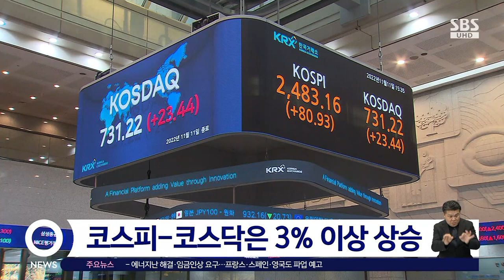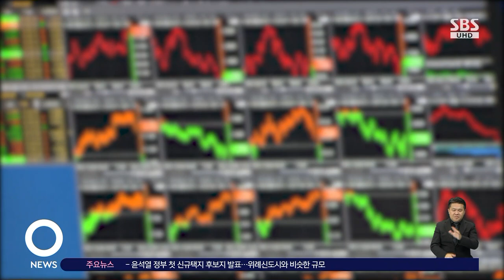환율 1,318원선까지 하락…코스피는 3% 이상 급등 / SBS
오늘(11일) 우리 금융시장은 최근에 걱정했던 분위기와는 정반대 상황이 벌어졌습니다. 환율이 하룻만에 60원 가까이 떨어지고, 코스피는 3% 이상 급등했습니다.
김범주 기자입니다.